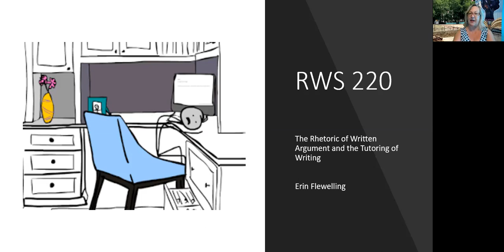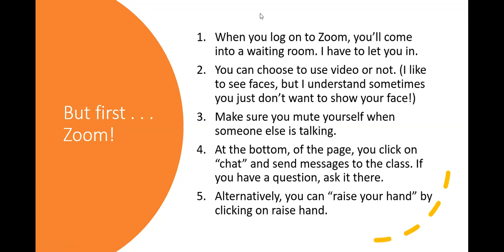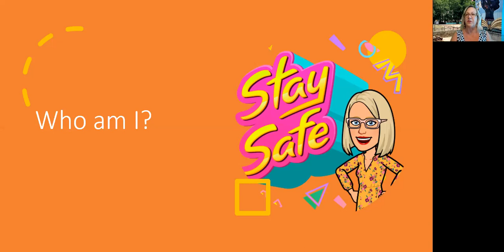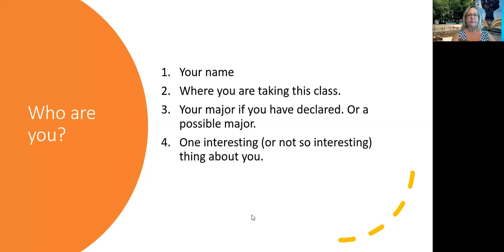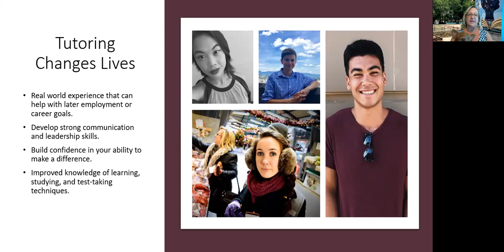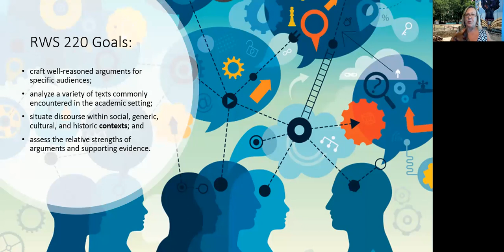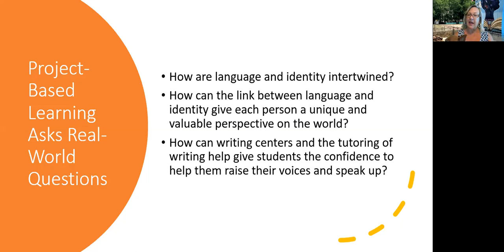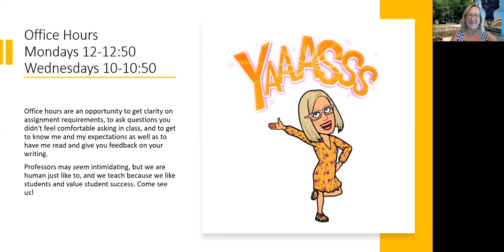RWS 220 0824: Introduction to the Course